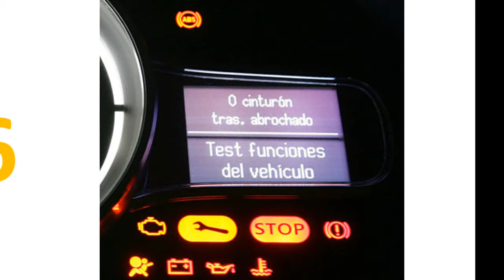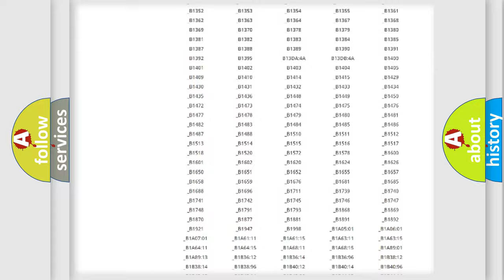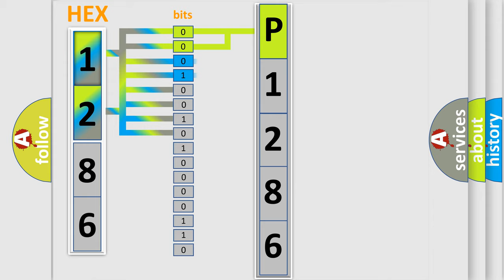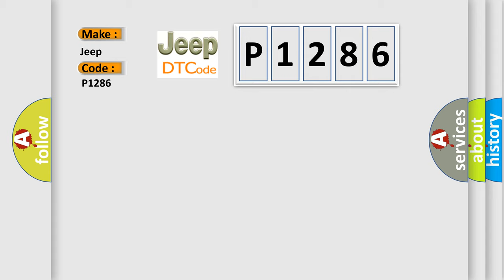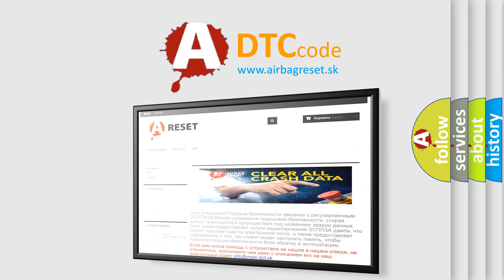DTC Jeep P1286 Short Explanation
Contents:
0:21 Basic DTC analysis according to OBD2 protocol standard.
1:48 Insight into programming
2:58 A diagnostically understandable description of the Diagnostic Trouble Code
3:05 Basic error definition

Make
Jeep
Code
P1286
Definition
Passenger Frontal Squib 1 Control Circuit Short To Battery
Description
When powered, the Occupant Restraint Controller ORC sends a test current to the squibs to verify the integrity of the squib and wiring These circuits are maintained in a “floating” configuration at the module connected to neither power nor ground as protection against inadvertent deployment Use of the SRS Load Tool in the tests below substitutes a suspect squib with a known good component The use of the Adapter, Supplemental Restraint System Load Tool  provides a test point as well as a method for opening the shorting bar connections within the harness connector
Cause
R42 PASSENGER SQUIB 1 LINE 2 CIRCUIT SHORTED TO VOLTAGER44 PASSENGER SQUIB 1 LINE 1 CIRCUIT SHORTED TO VOLTAGEPASSENGER AIRBAGOCCUPANT RESTRAINT CONTROLLER ORC